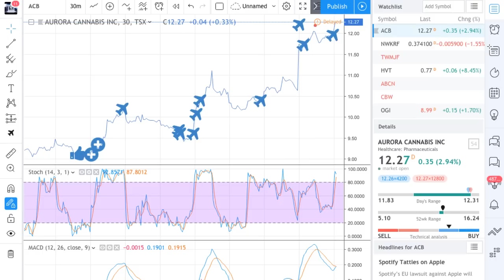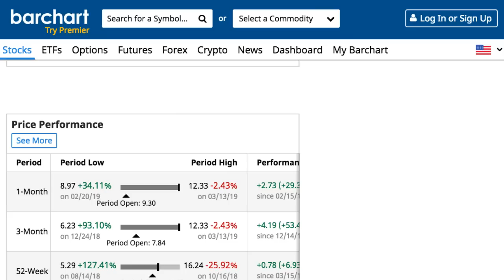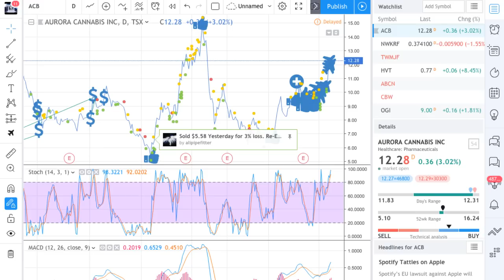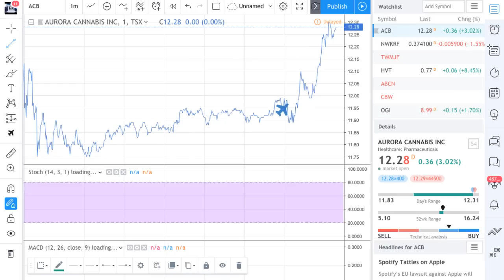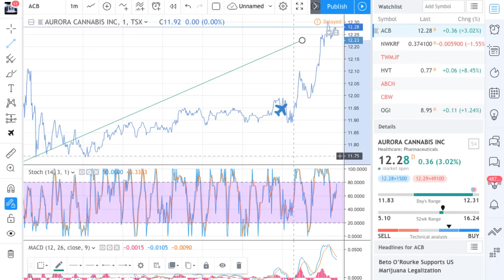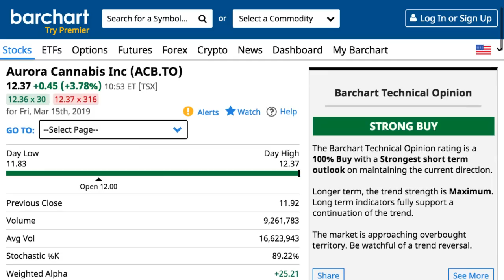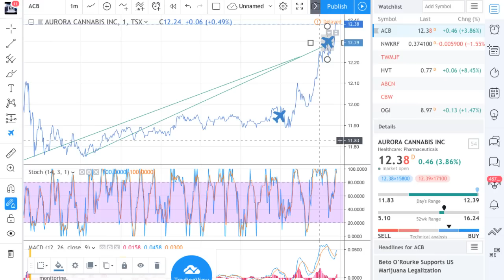Aurora Cannabis (NYSE: ACB) Price Analysis March 15, 2019 🔥✅🚀💯💸📢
Aurora Cannabis (NYSE: ACB) Price Analysis March 15, 2019 🔥✅🚀💯💸📢 - RICH TV LIVE - AURORA CANNABIS IS ON A FULL ALERT AS WE SPEAK $$$$$$$$$$$$
a FREE community for stocks, sports, travel, and trending topics.